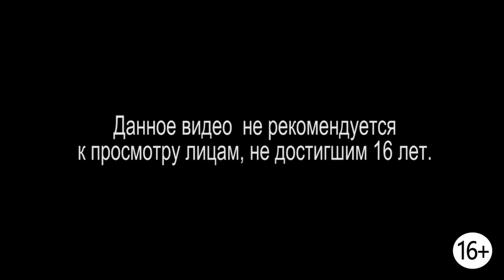(16+) Мира vs Cradle #3 - Я ее слепила из того, что было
Кисе на молочко и сметанку: Яндекс кошелек 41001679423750